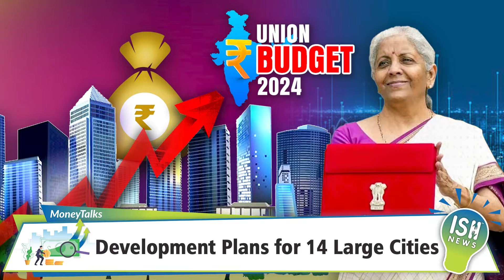Understanding Union Budget 2024: Development Plans for 14 Large Cities | ISH News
The central government has unveiled plans to transform 14 large cities with populations over 30 lakh into "growth hubs." Though the specific cities have not been named, the development will include significant financial and infrastructural improvements.

Key points of the plan include:

1. Urban Housing and Home Loans:
   - ₹2.2 lakh crore will be allocated for urban housing.
   - An interest subsidy home loan scheme will be introduced.

2. Rural Markets and Food Hubs:
   - 100 rural markets (haats) and street food hubs will be developed in these cities.

3. Water and Waste Management:
   - New projects for water supply, sewage treatment, and solid waste management will be built.
   - Existing services will be enhanced in collaboration with state governments and banks.

4. Stamp Duty and Property Rebates:
   - States will receive help to reduce stamp duty on properties.
   - Additional rebates and lower stamp duties will be provided for women buyers.

5. Land Record Digitisation:
   - Land records will be digitised.
   - Every rural land parcel will be assigned a Unique Land Parcel Identification Number (Bhu-Aadhaar).

These initiatives aim to stimulate growth, improve infrastructure, and make housing more affordable in the targeted cities. The government’s approach includes creative financial solutions and partnerships to ensure comprehensive urban development.